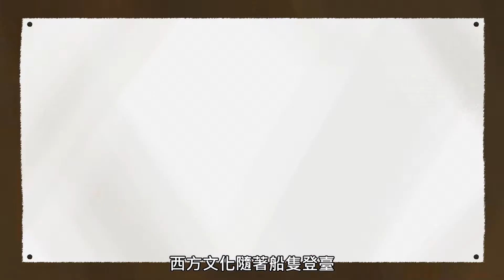紫藤廬 X 臺灣吧《偵茶事務所》第五集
二戰之後，茶藝在台灣的發展。西風壓倒東風，咖啡壓倒喝茶，加上喝茶與色情行業的聯想，使得茶藝在戰後的台灣，受到空前的壓力。
不過，危機也是轉機，台灣的茶藝在不利的處境下，反而刺激出更精緻，更講究的飲茶文化，而紫藤廬茶館也是引領風潮的推手之一。
透過五集「偵茶事務所」，讓人對茶在這幾百年的發展，有了粗淺的認識，也希望有更多人進入廣闊無垠的茶的世界。茶是對生活美感的追求，是對感官品味的訓練，是對覺受能力的鍛鍊，甚至是對生命意義的叩問。

贊助單位：財團法人國家文化藝術基金會